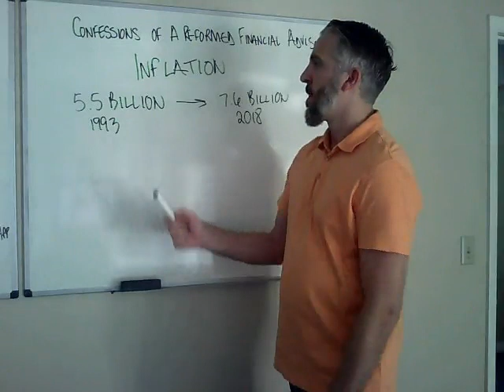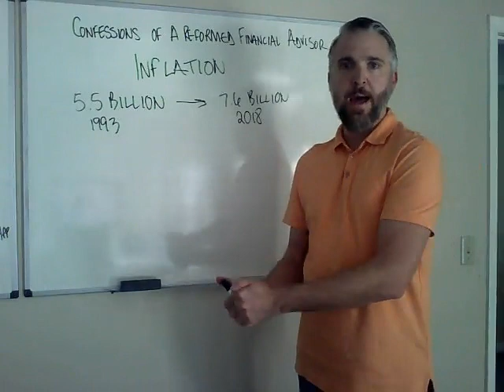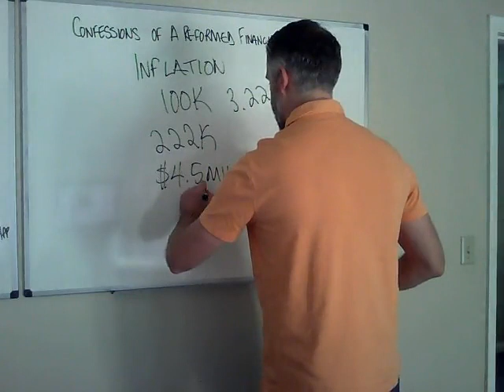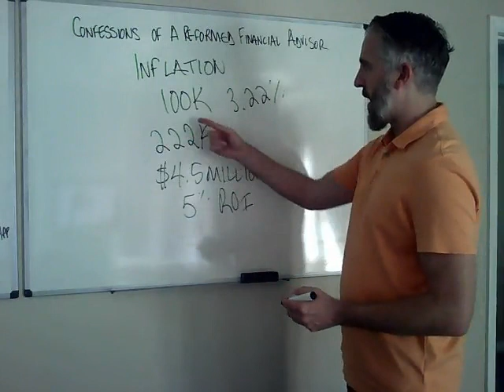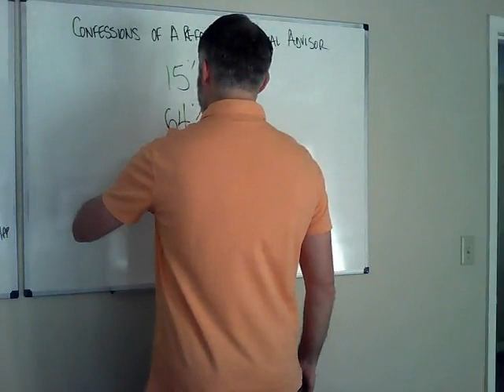Inflation Will Crush Your Financial Dreams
What's up everybody. Ben Fredricks with odellbarnesreo.com coming to you today with confessions of a reformed financial advisor. Today I'm going to be talking to you about something really important called inflation. To understand what you need to put aside for your financial future, you have to understand how inflation works and how it's going to impact your ability to have the same spending power by the time you get to retirement compared to what you have today. Let's talk about one of the biggest causes of inflation, which is going to be population.

1993, 25 years ago, we had five and a half billion people on the planet, and today, we have about 7.6 billion. That doesn't seem ... it's about one and a ... so one and a half percent growth over time, but two billion people, I don't care how big the planet is, it's going to make an impact. Basically what that means is that cost of goods is going to continue to go up because we'll have a shorter and shorter supply, unless we find ways to replicate things like on Star Trek. So just think about what things cost 25 years ago compared to what they cost today. Just in simple terms, a stamp was about 30 cents. Today it is about 50 cents. A gallon of gas was about 1.10, and today is about 2.75. If you think things aren't going to cost you more by the time you hit retirement, think again.

Now, I know what you're thinking, "Well, I'll be continually making more money." That's not necessarily the case because wages are actually flat over the last several years. So, while productivity has gone up because of technology and other things, people aren't paying us more to do it. So you have to consider that when you're thinking about, "All right. Am I going to make enough money to combat inflation over time?" Obviously we deal in real estate, and we're not into mutual funds and stocks and things like that which your financial advisor is going to try and sell you. Those are fine products and I think you should diversify and have a multitude of things, but here's why rental properties are going to help you outpace inflation.

Let's say for instance that your ultimate goal is to have 100K in annual income by the time you retire, and that's in today's dollars by the way. So if inflation keeps going at the pace that it is, which is currently 3.22% over time, then that means you're going to have to have something that kicks off 222,000 a year in 25 years from now. What does that mean? Well that means you're probably going to need to have about 4.5 million saved. If that kicks off, a 5% return on investment every year, which is conservative. I mean, the older you get the more conservative you become. So, that number seems really large.

A lot of people think, "All right. Well, I have an aspiration of $100,000 but saving four and a half million seems kind of tough, especially when my wages aren't going up and the cost of everything that I buy is going up." Let me show you how real estate can make the difference. Remember that the average inflation was 3.22%. Guess how much rents have gone up in just the last 25 years. They've gone up 15%. Since 1960, they've gone up 64%. That's pretty significant. So you have to find a way to get involved in real estate because it's one of the few ways that is going to give you a real asset that gives you significant growth beyond inflation, and is going to give you income in retirement. So this is going to kick off income for you every single month.

Think about that four and a half million dollars. Well, if the average rent was $450 a month, that means you need 41 rental properties to kick off that kind of income. Do the math. How many rental properties would you have to buy between now and retirement to make that number happen? That number doesn't seem so big, so especially when you can get involved in real estate at pennies on the dollar with some of the deals that we have. So check us out at odellbarnesreo.com, and if you've got further questions on this kind of topic or anything else, don't hesitate to give us a call. We'd love to work with you help you build your own portfolio that you can use to fund your retirement and maybe even quit your job a little bit sooner. Check us out today at OdellBarnesREO.com